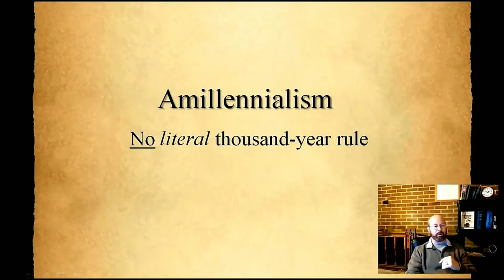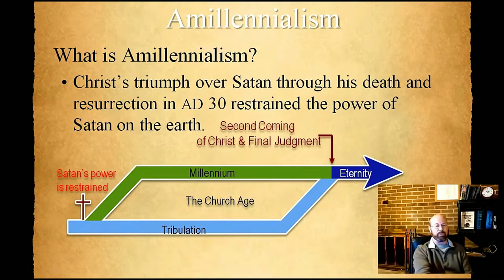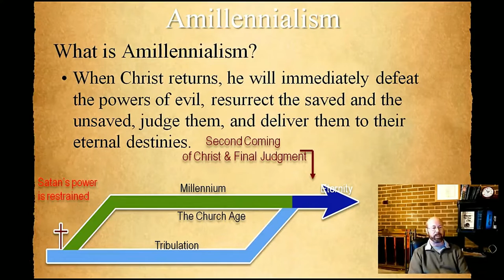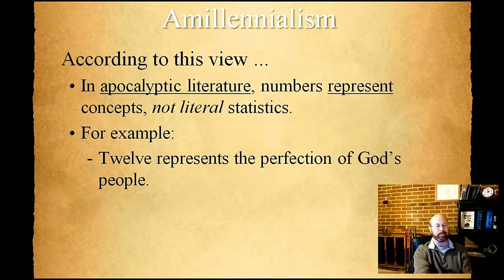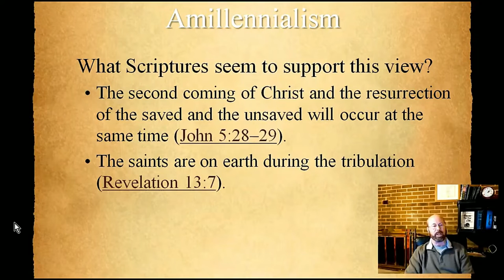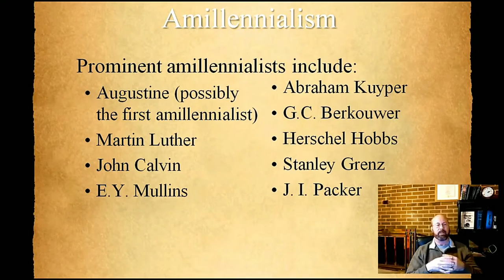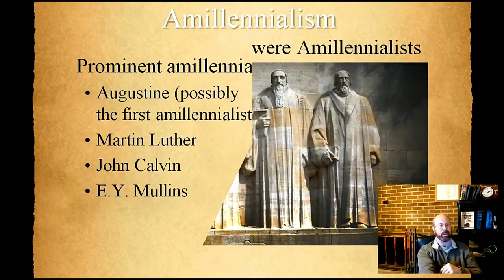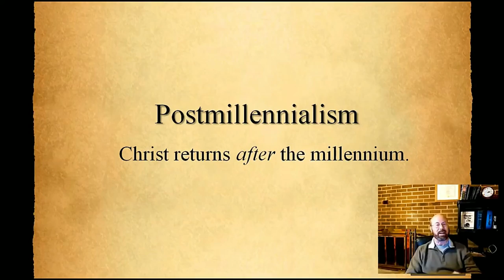What Is Amillennialism?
From 2018 on the old Bible Grounded channel, David Reynolds offers an overview of mainline Amil eschatology. Upcoming episodes of problems and the Amil objections to Pre-mil the perspective.